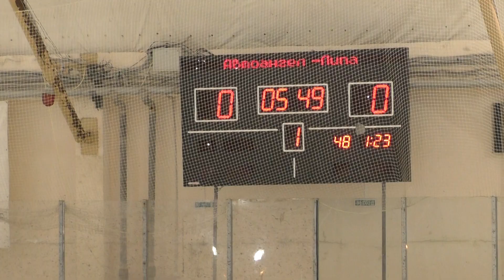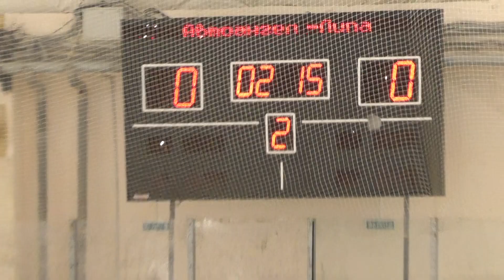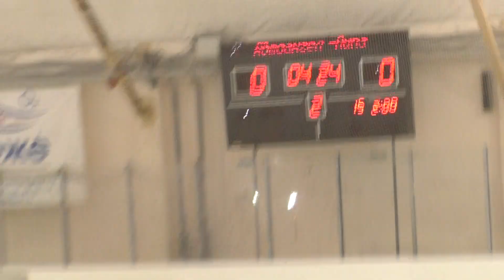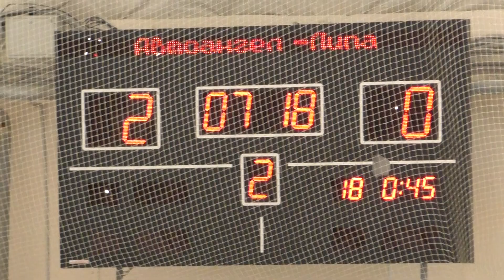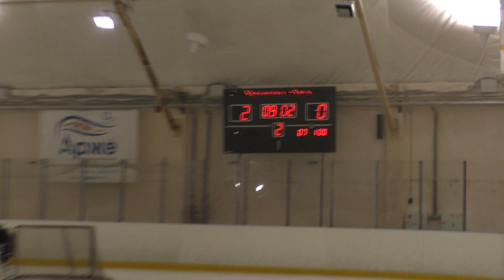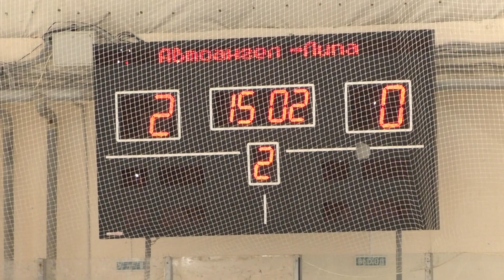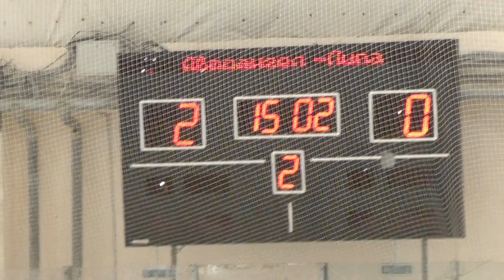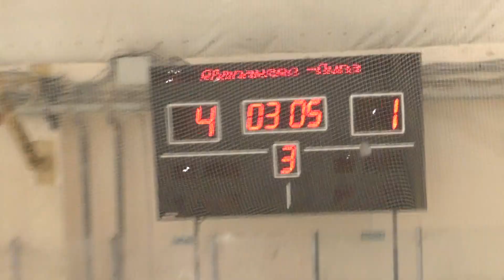Автоангел - Липа (Старт) 17/10/2015